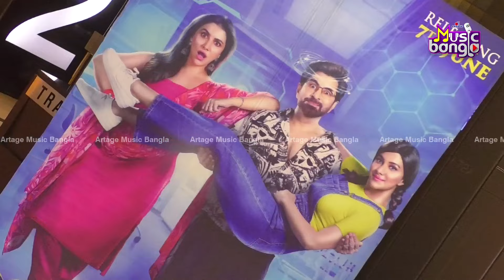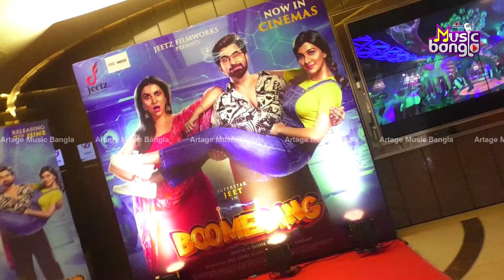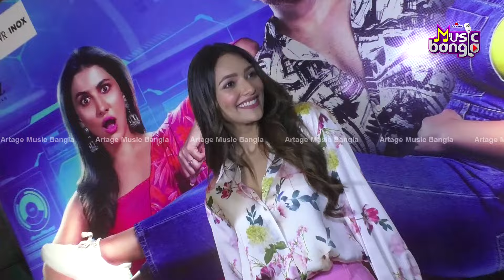বুমেরাং-এর স্পেশাল স্ক্রিনিং...সপরিবারে জিৎ | Boomerang | Artage Music Bangla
হয়ে গেল জিৎ-রুক্মিনী স্টারার 'বুমেরাং' ছবির স্পেশাল স্ক্রিনিং। সপরিবারে এসেছিলেন জিৎ। এসেছিলেন টলিউডের বহু তারকা।